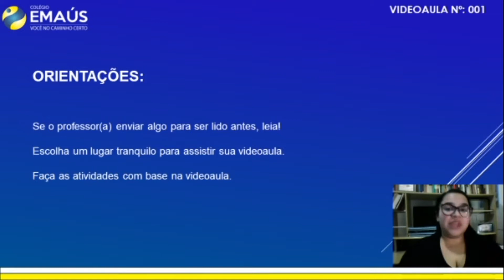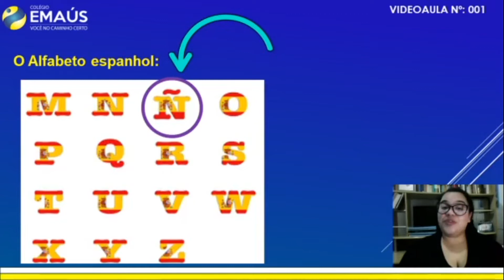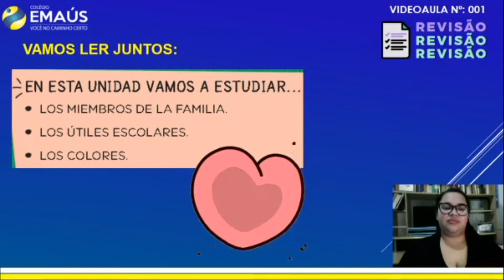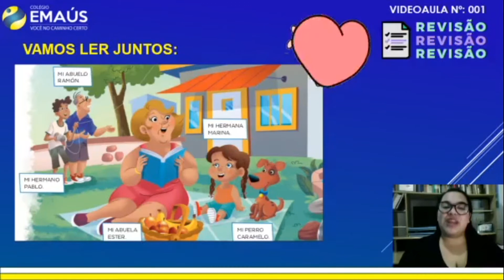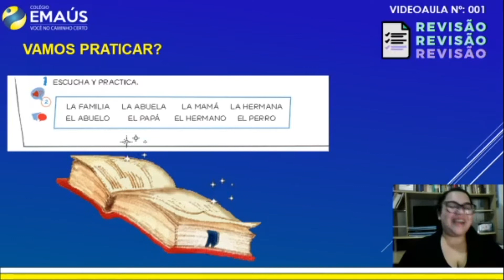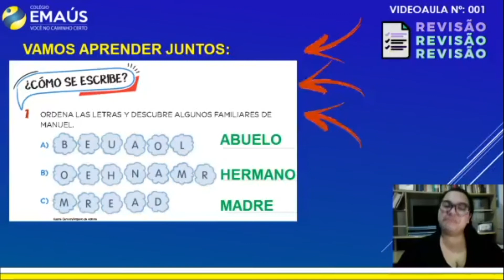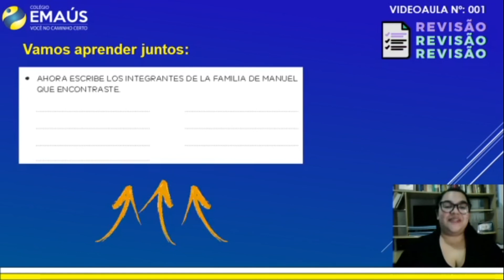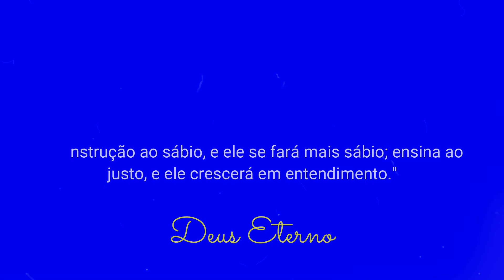2º ANO_SEMANA 010_VID001_ESPANHOL